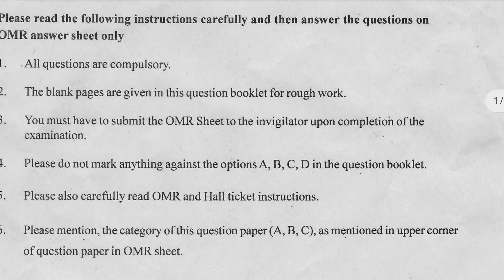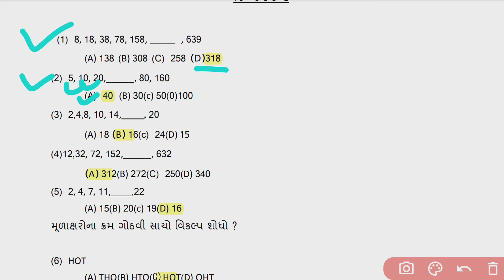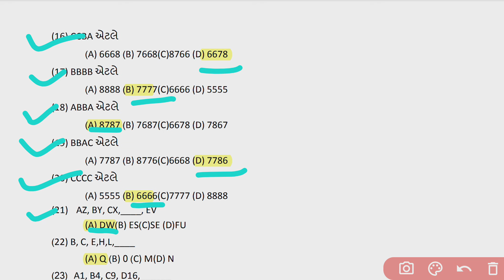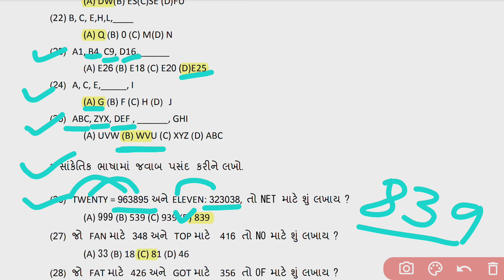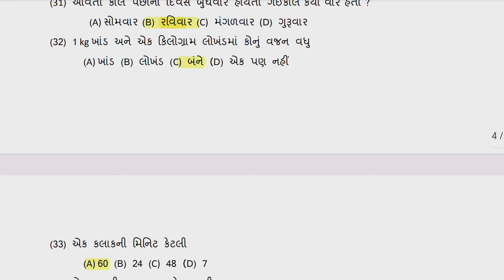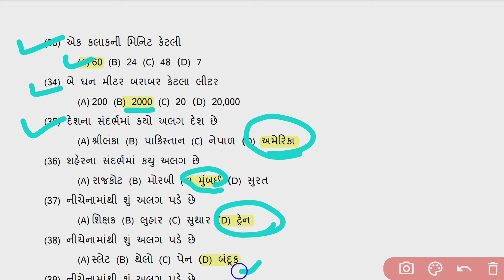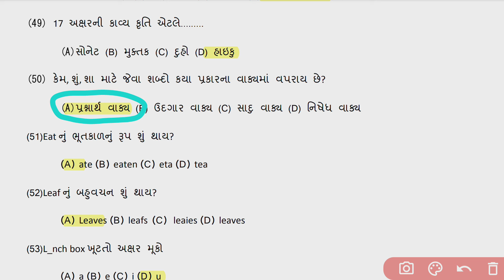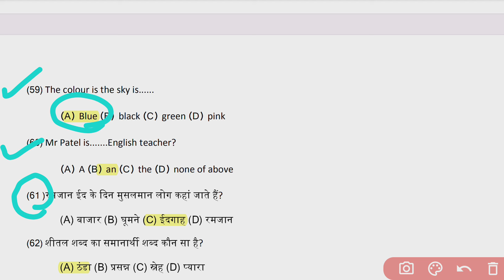gyan sadhana exam paper 2024 , gyan sadhana exam std 8, gyan sadhana exam 2024,જ્ઞાન સાધના પેપર 2024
Gyan Sadhana Scholarship Yojana 2024 | જ્ઞાન સાધના પરીક્ષા 2024 |cet exam 2024, ગુજરાતી વિષય પ્રશ્નો

gyan sadhana scholarship yojana 2024, gyan sadha gyan sadhana exam paper 2024 , gyan sadhana exam std 8, gyan sadhana exam 2024,જ્ઞાન સાધના પેપર 2024

વિભાગ -1 (MAT) 2023 ના પેપરનું સંપૂર્ણ સોલ્યુશન| gyan sadhana scholarship પ્રખરતા કસોટી -2024વિભાગ -1 (MAT) 2023 ના પેપરનું સંપૂર્ણ સોલ્યુશન| gyan sadhana scholarship પ્રખરતા કસોટી -2024

GSSE EXAM 2024
GSSE EXAM 2023 PAPER SOLUTION
GSSE EXAM PAPER SOLUTION
GSSE EXAM PAPER SOLUTION 2023
Gyan Sadhana Scholarship Yojana 2024
| જ્ઞાન સાધના પરીક્ષા 2024 |cet exam 2024, ગુજરાતી વિષય પ્રશ્નો
gyan sadhana scholarship apply online, gyan sadhana scholarship yojana
 gyan sadhana scholarship form 2024 gujarat
gyan sadhana scholarship 2024
 gyan sadhna scholarship yojana, gyan sadhana scholarship program 2024
gyan sadhna scholarship
gyan sadhana

જ્ઞાન સાધના પરીક્ષા, જ્ઞાન સાધના સ્કોલરશીપ યોજના 2024, જ્ઞાન સાધના પરીક્ષા ધોરણ આઠ, જ્ઞાન સાધના સ્કોલરશીપ પરીક્ષા, જ્ઞાન સાધના પરીક્ષા પેપર સોલ્યુશન 2024, ધોરણ 8 જ્ઞાન સાધના પરીક્ષા પેપર સોલ્યુશન 2024, મુખ્યમંત્રી જ્ઞાન સાધના મેરીટ સ્કોલરશીપ યોજના, જ્ઞાન સાધના સ્કોલરશીપ પરીક્ષા પેપર સોલ્યુશન 2024, જ્ઞાન સાધના પરીક્ષા પેપર સોલ્યુશન, જ્ઞાન સાધના પરીક્ષા પેપર સોલ્યુશન ૨૦૨૩, જ્ઞાન સાધના પરીક્ષા સોલ્યુશન, 2023 જ્ઞાન સાધના પરીક્ષા પેપર, જ્ઞાન સાધના પરીક્ષા પેપર

Gyan Sadhana Scholarship Yojana 2024 | જ્ઞાન સાધના પરીક્ષા 2024 | ગુજરાતી વિષયના પ્રશ્નો

gyan sadhana exam, gyan sadhana exam std 8, gyan sadhana exam 2024, gyan sadhana scholarships yojana, gyan sadhana scholarships yojana 2024, gyan sadhana pariksha 2024, gyan sadhana exam paper solution 2024, gyan sadhana paper, જ્ઞાન સાધના પરીક્ષા 2024, જ્ઞાન સાધના પરીક્ષા ગુજરાતી પ્રશ્નો, જ્ઞાન સાધના પરીક્ષા ધોરણ 8, જ્ઞાન સાધના પરીક્ષા પેપર સોલ્યુશન, જ્ઞાન સાધના પરીક્ષા પેપર સોલ્યુશન 2024, ધોરણ 8 જ્ઞાનસાધના પરીક્ષા પેપર 2024, જ્ઞાનસાધના પરીક્ષા પેપર સોલ્યુશન